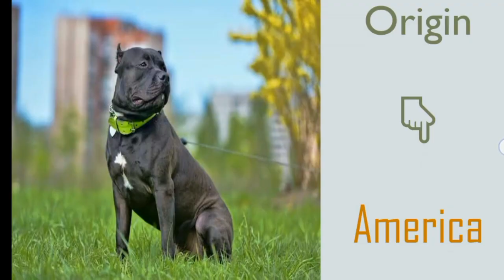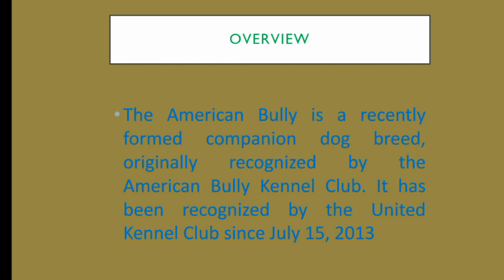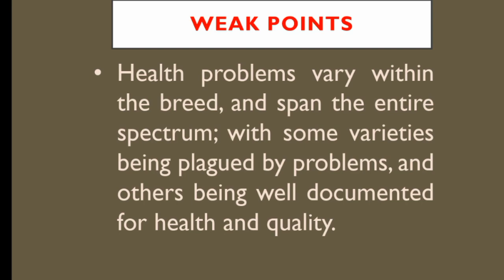American bully |: eleventh part| about dog breeds ¦¦¦by Dogumentary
In this video we tells about an dog breed.

That dog breed originated from America .

For more knowledge watch video till last.

DOGUMENTARY
dogumentary